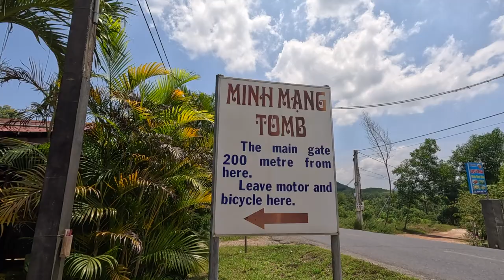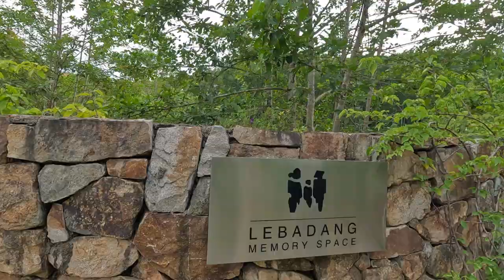Hue SURPRISED Me | Vietnam Solo Travel Vlog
WHAT TO DO in the city of HUE (besides the the Imperial City within the citadel). June 2023 I solo travel & guide A ONE DAY TRIP around the city visiting tombs, pagodas, temples & an art museum. The Banh Mi I had was otherworldly

I visit the MINH MANG TOMB, THUY TIEN LAKE - ABANDONED WATER PARK, MAUSOLEUM OF EMPEROR KHAI DINH, LEBADANG MEMORY SPACE ART MUSEUM, TU HIEN PAGODA, THIEN MU BOAT STATION (for sunset) & THIEN MU PAGODA

The IMPERIAL City of HUE & Markets PART 2 next, followed by Abandoned Water Park walk through (because it’s dope)

00:00 WHAT’S HAPPENING & ANIMALS
01:07 MINH MANG TOMB
04:09 ABANDONED WATER PARK
05:47 TOMB OF EMPEROR KHAI DINH
07:36 MEMORY SPACE ART MUSEUM
08:38 TU HIEN PAGODA
10:02 SUNSET SPOT
10:17 THIEN MU PAGODA
11:12 BAHN MI

All footage was taken with my GoPro & iPhone